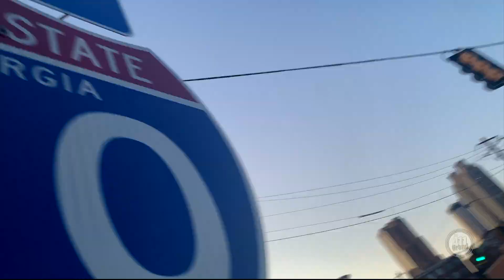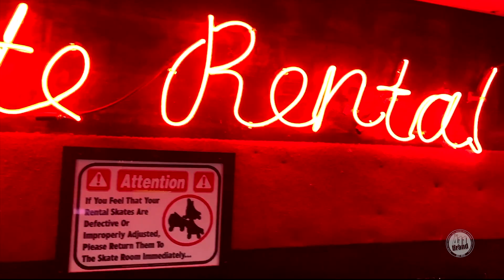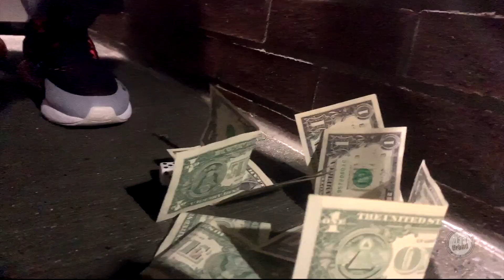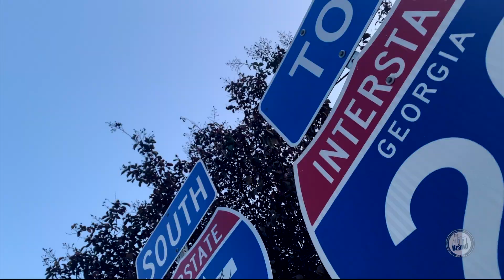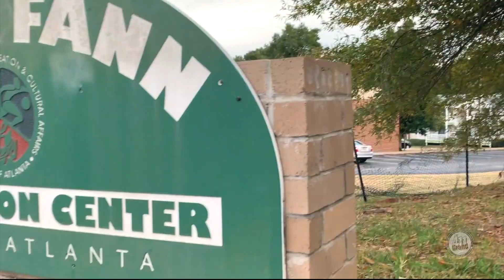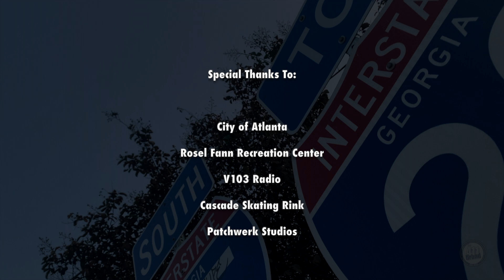HD 411 BRAND - Atlanta (Official Music Video)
Students enrolled in the 411 Brand Academy decided to collaborate with one another to create a music video produced by the 411 Film Academy, music written performed and produced by students in the 411 Music Academy and the music video features students enrolled in our 411 Dance Academy.

The 411 Brand Foundation is a 501(c)3 nonprofit organization serving the United States and other International Countries by providing young people information to make better choices for a better future. Our Goal is to provide engaging entertainment, athletic and educational platforms that invite individual expressions with a loud voice and a great influence.